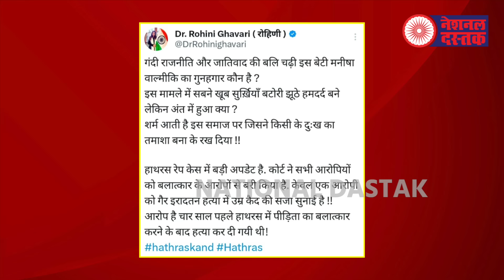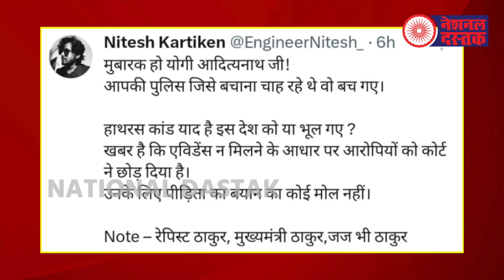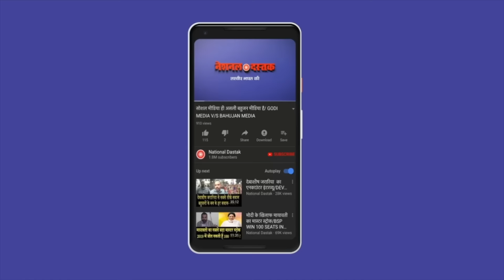वीडियो से बहुजनों का टूटेगा सब्र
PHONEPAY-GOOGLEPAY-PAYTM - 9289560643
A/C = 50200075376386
IFSC = HDFC0000314
Camera person-